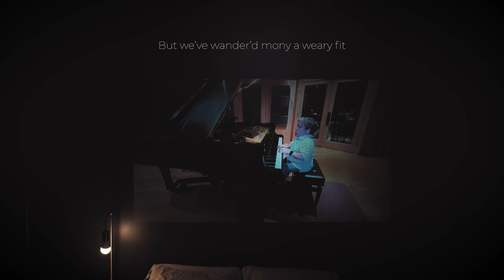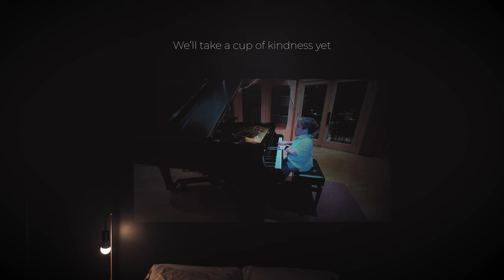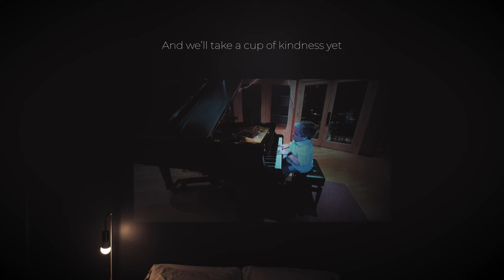Auld Lang Syne (New Year's Eve Song) - Jon Michael Ogletree feat. Lauren Legato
Auld Lang Syne (New Year's Eve Song) - Jon Michael Ogletree feat. Lauren Legato / / COVID has made collaborating with other musicians much more difficult, but Lauren is such an awesome friend to willing to put in the extra effort to make it happen! We wanted to ring in the new year with this one, in hopes to have more in-person covers soon!

Sheet Music is not currently available for this rendition, as Jon Michael simply arranges this real-time in the studio and does not write, use or read sheet music. It can be transcribed if enough people request it, so please comment if you'd like for it to become available on his MusicNotes store.

ABOUT

Hello, my name is Jon Michael, and I’m a professional pianist from Birmingham, AL. If you haven’t noticed, I am a little person, standing only 3’8” tall. I’m so glad you found my channel, and I hope you are able to check out a lot of my videos! All of my cover videos are recorded at Bates Brother’s Record studio in Alabama on their Yamaha 6' G3 Piano. I’m grateful you’e taken the time to watch this video, and I’d love to hear from you in the comments below!